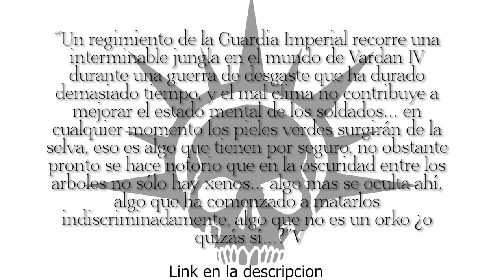DOMINGOLITERARIO - MALDICIONES - WARHAMMER 40.000 - EL RINCÓN DE MARCO -LORE/TRASFONDO/HISTORIA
Un regimiento de la Guardia Imperial recorre una interminable jungla en el mundo de Vardan IV durante una guerra de desgaste que ha durado demasiado tiempo, y el mal clima no contribuye a mejorar el estado mental de los soldados… en cualquier momento los pieles verdes surgirán de la selva, eso es algo que tienen por seguro, no obstante pronto se hace notorio que en la oscuridad entre los arboles no sólo hay xenos… algo mas se oculta ahí, algo que ha comenzado a matarlos indiscriminadamente, algo que no es un orko ¿o quizás sí…?